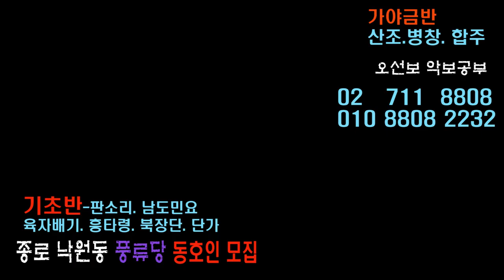남도창 흥타령 꿈이로다 창밖에 푸른풀이 청산은 풍류당 보라사부 남궁정애 명창 210805 지리산 청학동 김보곤 훈장 카페 김병준 작가